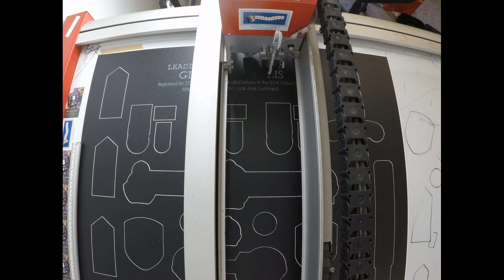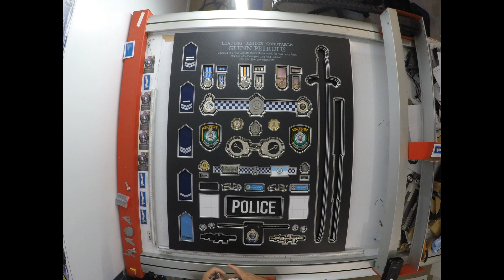Glen Petrulis - Police Medal Frame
Another Professional Customised POLICE MEDAL FRAME by Nashy CALL TODAY for an obligation FREE quote. 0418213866 HANG 'EM ON THE WALL - Don't shove 'em in the draw...